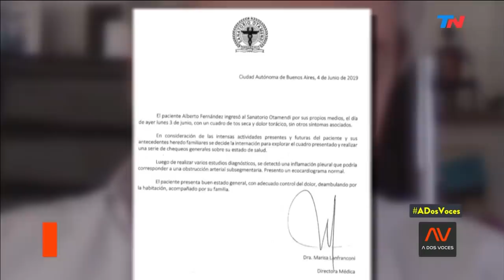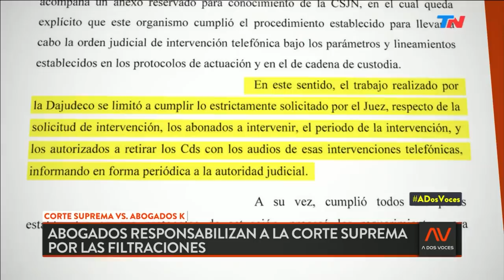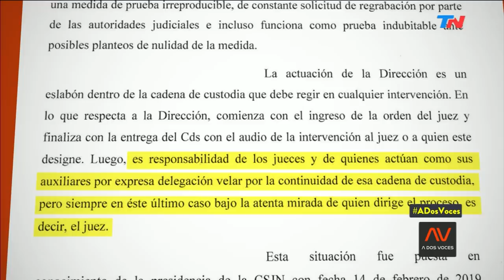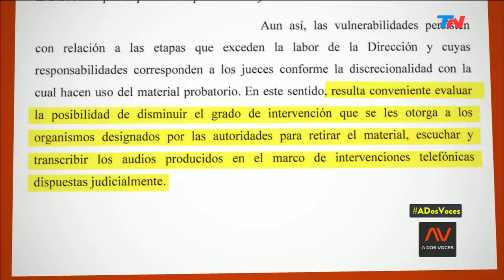"Políticos Recalculando" | A DOS VOCES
Programa de "A Dos Voces" emitido el Miércoles 06 de Junio de 2019.